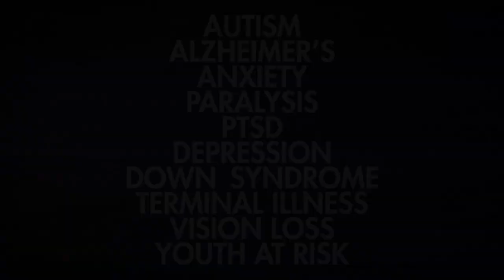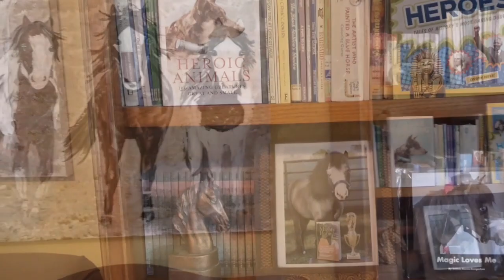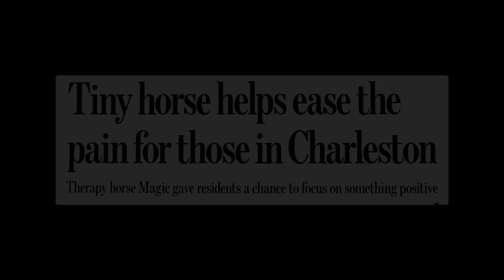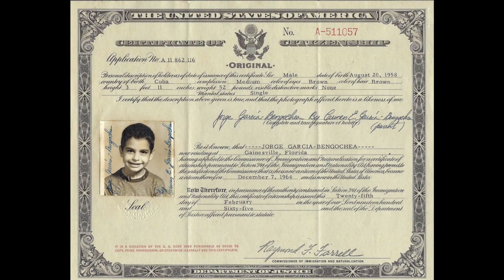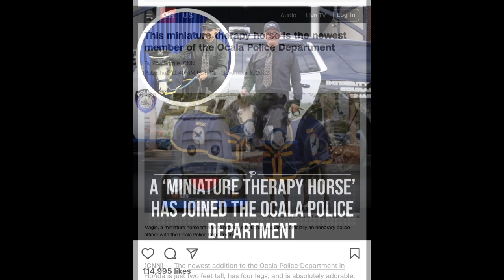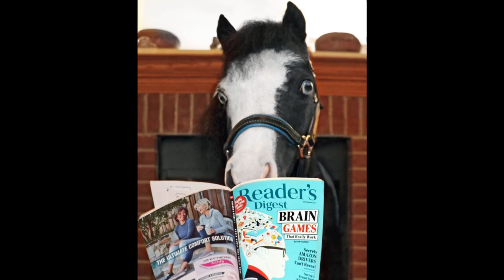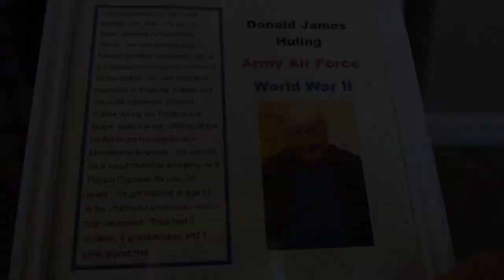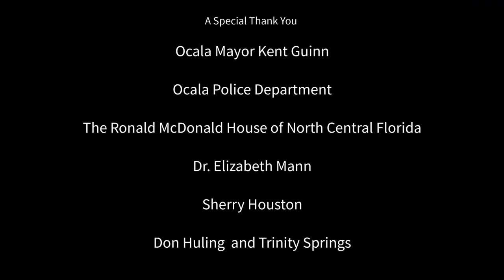2023 EQUUS Film & Arts Fest - Hero Horse A Magical True Story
Hero Horse: A Magical True Story - USA
Directed by: Debbie Garcia-Bengochea
33:26 mins
WINNIE Winner - Film - Therapy Horse

The story of Magic, a tiny horse called One of History's Ten Most Courageous Animals by Time magazine, Newsweek's Animal Hero of the Year and AARP's Most Heroic Pet in America.

Magic had a flag flown over the U.S Capital in her honor for her service to the United States, a Certificate of Senate Recognition and a Certificate of Special Congressional Recognition. She is a Breyer Portrait Model Horse and an official sworn in police officer.

Magic walks the red carpet at movie theatres in her tuxedo.

Magic is a very special horse. She was called in to comfort survivors and first responders of the tragedies at Sandy Hook Elementary School in Newtown, CT, the Emanuel African Methodist Episcopal Church in Charleston, SC and the Pulse nightclub in Orlando, FL. She helped the tornado survivors of Moore, OK, victims of the fires in Gatlinburg, TN, families in the aftermath of Hurricane Irma, families and first responders after the condo collapse in Surfside, FL and visits thousands of patients inside children's and veterans hospitals across the country each year.

Working indoors would be a challenge for any horse but Magic makes it look easy, even in high rise hospital buildings, hotels... and walking the red carpet at movie theatres. She walks up and down steps, rides in elevators, walks on unusual floor surfaces, carefully moves around hospital and television studio equipment, works in small patient rooms and stays calm around unexpected sounds like ambulances, alarms and hospital helicopters, and yes, she is house trained.

Magic has visited Congress in Washington, D.C., Arlington National Cemetery and the 911 Memorial in NYC. She helped teach a class at Columbia Medical School, was invited to meet the twin baby pandas at Zoo Atlanta and has been on the concert stage in Nashville, Tennessee.